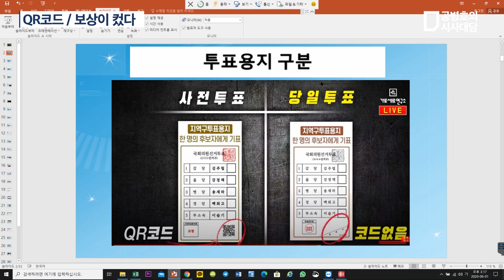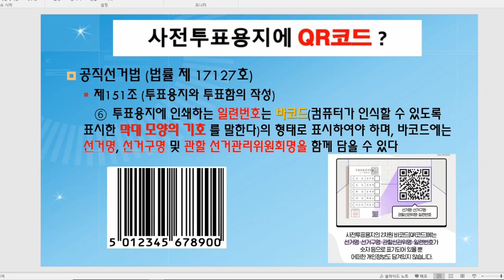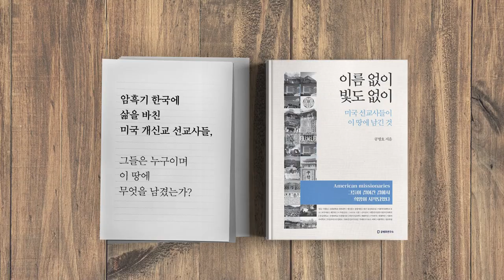QR코드 / 보상이 컸다 (1/3) [공병호TV]